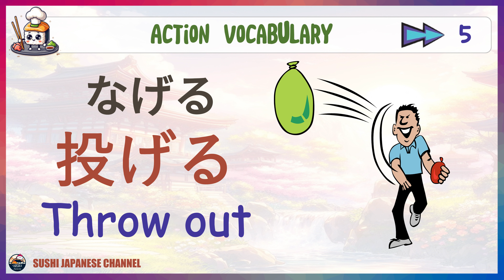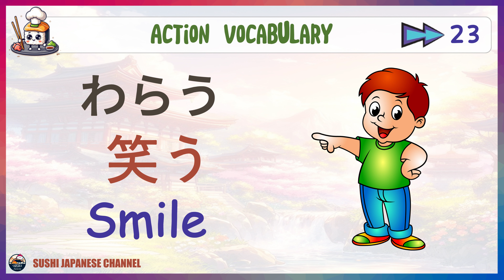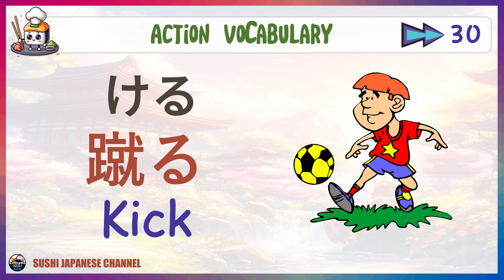30+ THE MOST ESSENTIAL Japanese Verbs | Japanese Daily Verbs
Video make by Sushi Learn Japanese
🎁Content:
Let's learn Vocabulary through the Test!
Hope the video helps you remember vocabulary faster
Japanese verbs for beginners
日本語
Casual Japanese
Japanese phrases
Japanese words
how to study Japanese
Japanese vocabulary